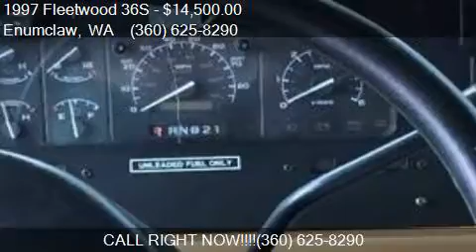1997 Fleetwood 36S for sale in Enumclaw, WA 98022 at Qualit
This 1997 Fleetwood 36S  is for sale in Enumclaw, WA 98022 at Quality RV LLC.

Engine: V8 7.5L
Transmission: Automatic
Color: Champagne
Mileage: -1
Contact Quality RV LLC 22712 SE 436th St; Ste B Enumclaw, WA 98022 to test drive this 1997 Fleetwood 36S  today.